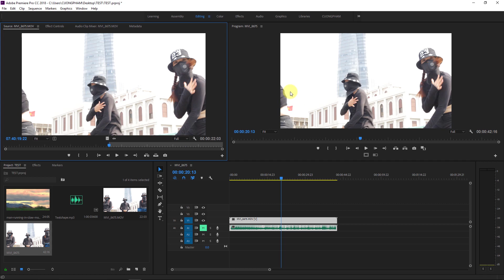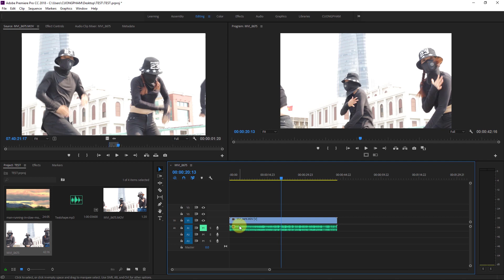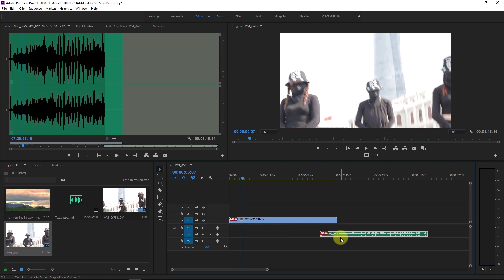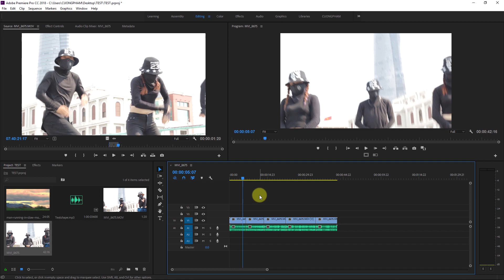[Effect Premiere Pro] Bài 13: Tips Premiere Pro CC 2018